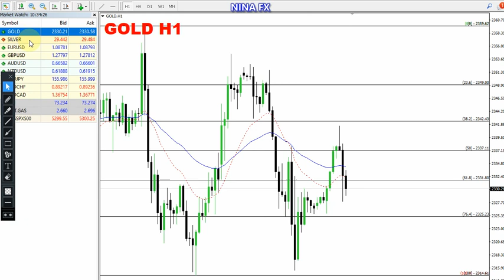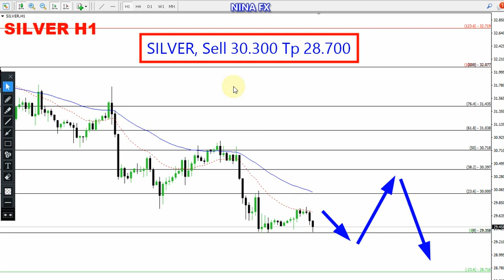Gold and Silver Daily Analysis for June 5, 2024